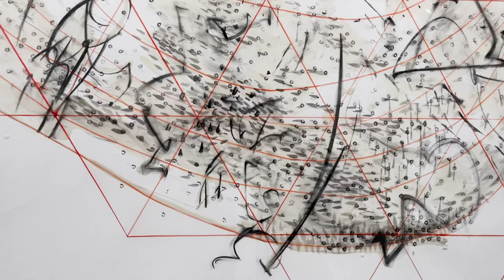Rupture of the Mundane Plane, a solo Exhibition by Yulia Pinkusevich at Qualia Contemporary Gallery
Qualia Contemporary Art is pleased to present Rupture of the Mundane Plane by Pinkusevich showcases works on paper that engages interconnection, musicality, space and materiality to explore the transference of energy over time.  Open to the public from February 11, 2021 through April 2, 2021.

The Isorithm series grew out of Pinkusevich’s research on the Cold War. During this research, the artist located a declassified military manual which served as a guide to teach military personnel how to create maps that predict the casualty impact of nuclear air bursts . Pinkusevich was struck “by the immense tension between the elegant geometries and rational calculations of these maps, juxtaposed against the irrational chaos and mass destruction they represent.” The works are made up of a series of red lined grids, overlaid with topography like concentric circles and abstracted marks; all melding together in a seemingly rhythmic dance. The term 'isorhythm”is borrowed from a 13th-century musical phrase used to describe things of the same rhythm. The repetitive mapping quality of the work instantiates the exchange of energy within it, both physically and conceptually. Without knowing the work’s nuclear source, one is still able to sense its buzzing energy, ready to explode with life.Pinkusevich’s Q-Series began while the artist was in quarantine during the COVID-19 pandemic. The small, amoebic works are made using a slow meditative process in which the artist places a single ink mark on the paper for every breath she takes. Pinkusevich then connects these marks with fine red pencil lines as a meditation on form, social connection and biological networks. The intimate works follow an internal logic and poses a scientific visual language. Just like a physical body, they have the ability to heal, grow and regenerate a sense of being.

About Qualia Contemporary ArtLocated in the heart of downtown Palo Alto, Qualia Contemporary Art is dedicated to showcasing outstanding established and emerging artists working in a variety of media. The gallery is committed to building lasting relationships with artists, collectors, curators, and scholars nationally and internationally, and providing a vital platform for dialogues on contemporary art and culture in the Bay Area and beyond.

Qualia Contemporary Art
328 University Avenue